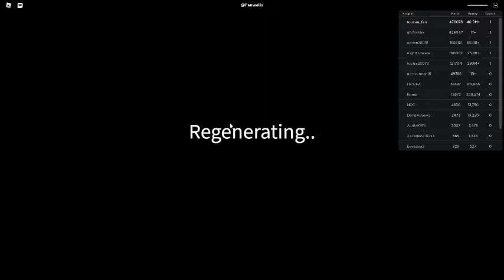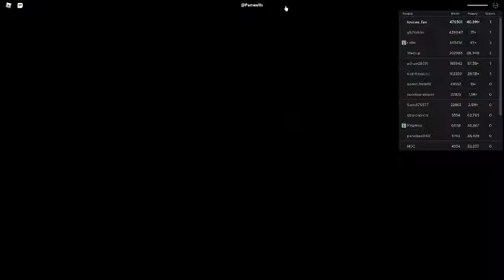Russia Car Crash Compilation 585